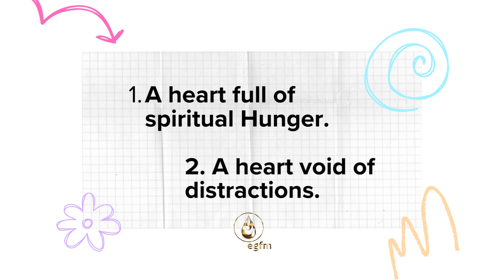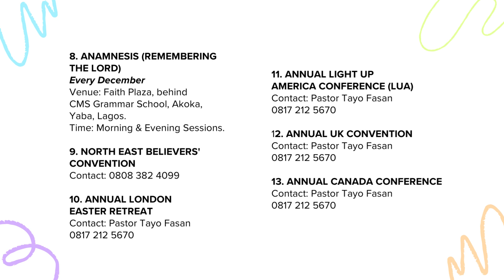Essential Information for BECON23